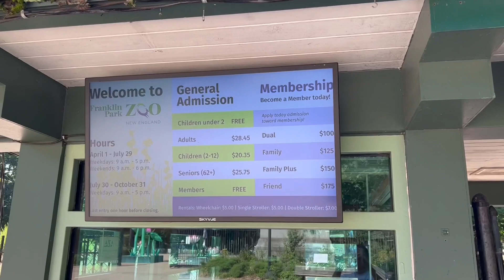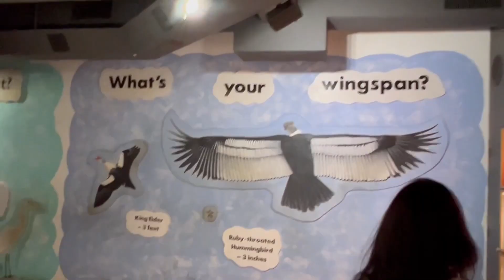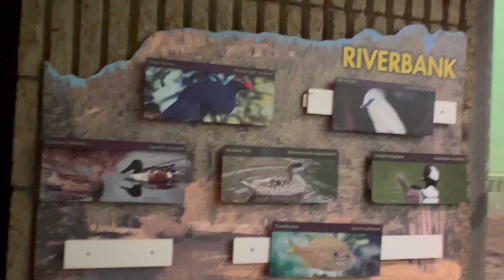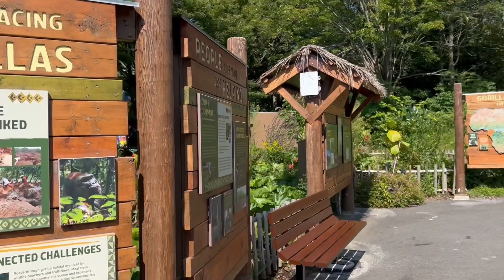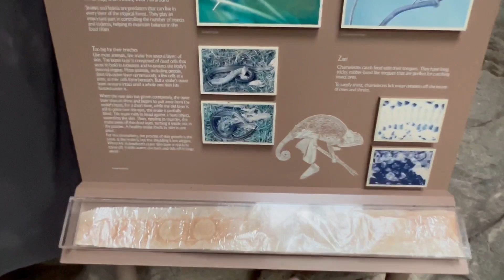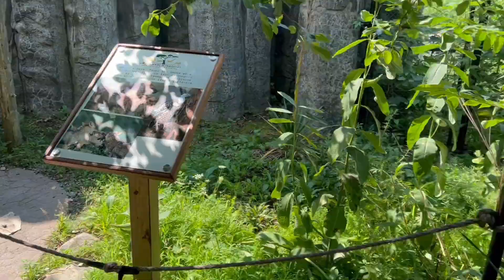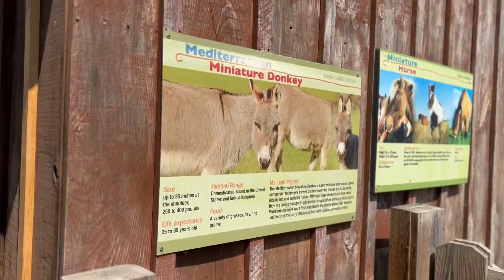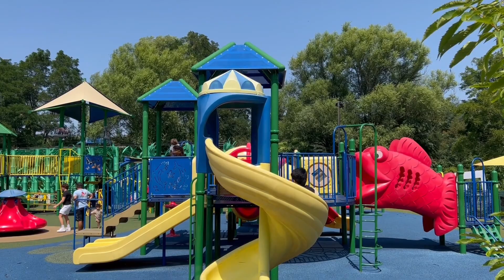Franklin Park Zoo in Boston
I went to the Franklin Park Zoo and had an amazing experience there. Got to see many different types of animals, birds, and fish. There is also a really nice nature and the animals and birds got amazing freedom and service.

Hare Krishna 🙏

Vlogging Gear:

Selfie Stick